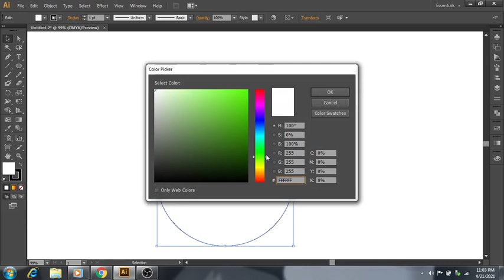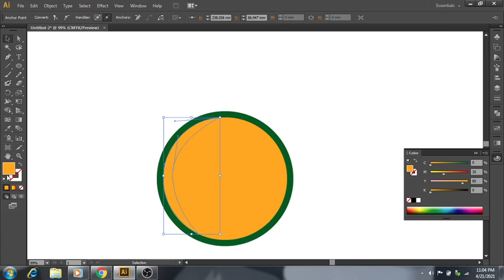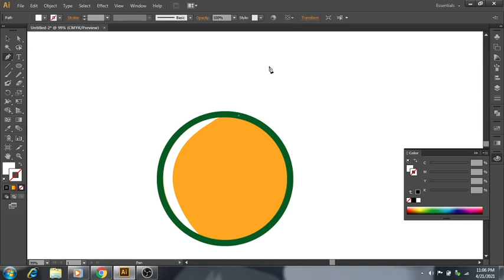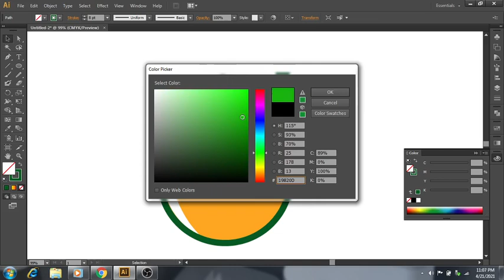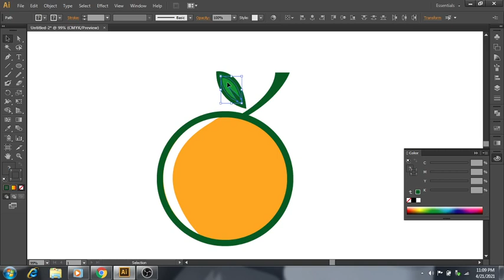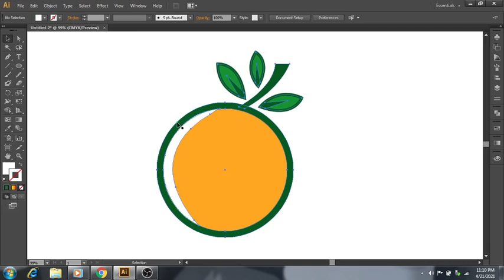How to create an orange fruit logo | Adobe illustrator CS6 tutorial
In this tutorial, you will learn how to create an orange fruit logo in adobe illustrator CS6. I just use simple colors to make this logo and without any mesh and gradient. First I made a circle with the help of an ellipse tool and then make another circle inside it. Paint the first circle dark green and orange to the second one.
Then make a shape like a crescent moon with the help of a pen tool on the left of this logo and fill it with white color. After this make a pedicel with a pen tool and then make leaves. And give them a green color but, give leaves stroke dark green and fill with light green and group them all. Such our fruit logo gets ready.